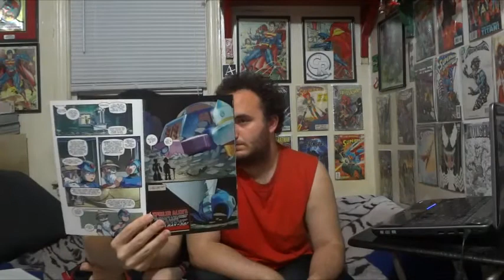Indie Comic Review: Episode 35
Episode 35 of the Indie Comic book review. The comics in this episode were released on 5/21/14.